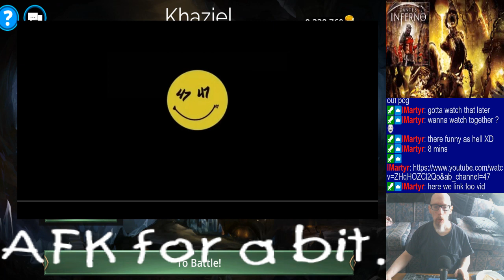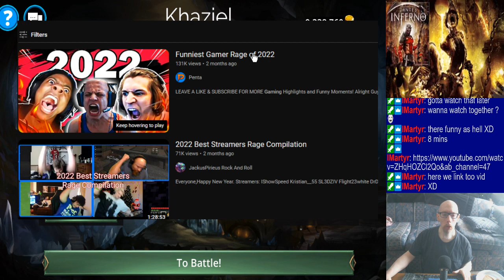Mostly PvP & Vault runs | Playing rando music (from my collection). | May be a short stream :[